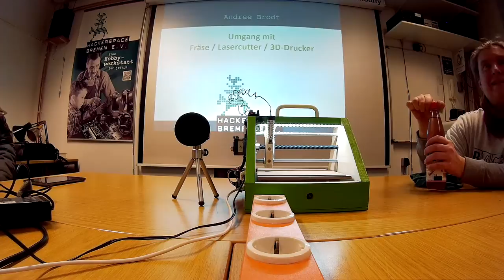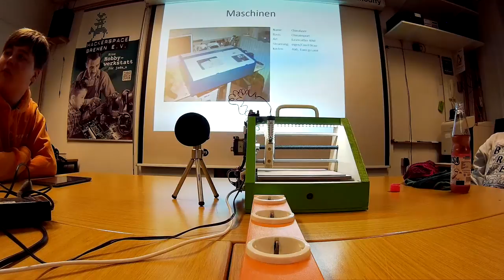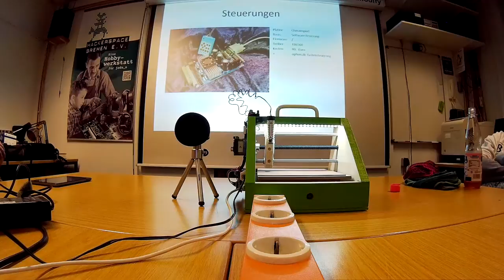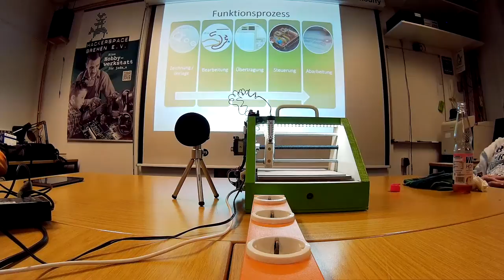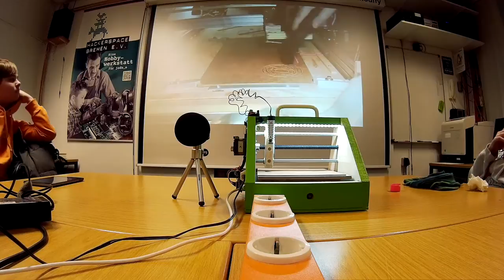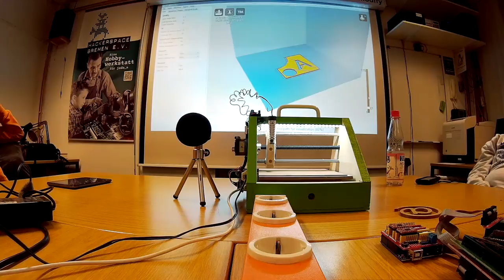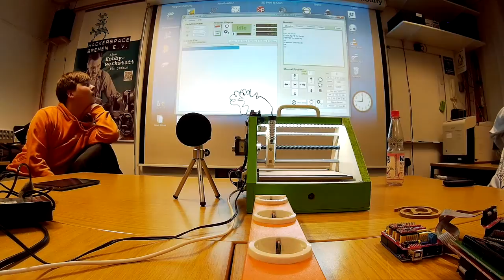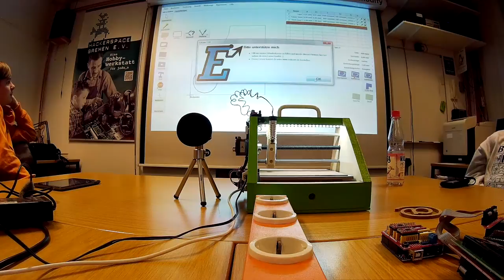Vortrag: Umgang mit Fräse / Lasercutter / 3D-Drucker vom 24.02.15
Am Dienstag, dem 24. Februar hat Andree Brodt einen Vortrag zum Umgang mit Fräsen, Lasercuttern und 3D-Druckern gehalten.